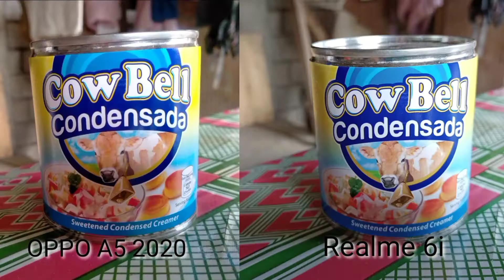OPPO A5 2020/Realme 6i CAMERA TEST COMPARISON || arianne'stimeline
Hi Guyz enjoy watching my video .
another disclaimer some brands and items are not intended to promote or not sponsored. i just taken a sample shots to compare the brighten colors of the two cameras.